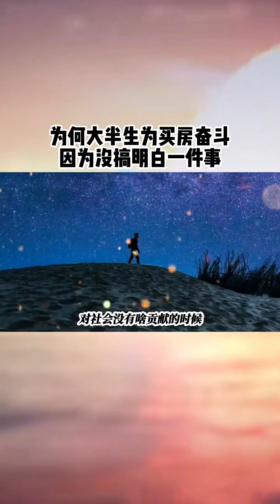为买房子而奋斗大半生值得吗？